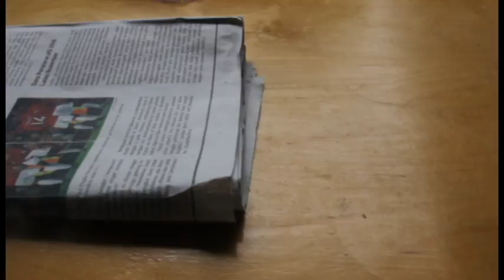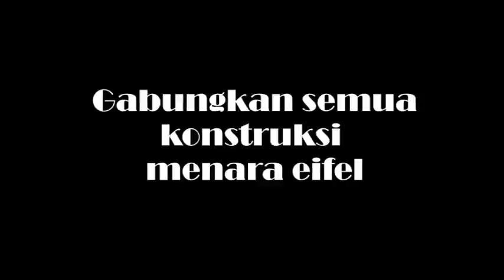Menara Eiffel di buat dari Koran